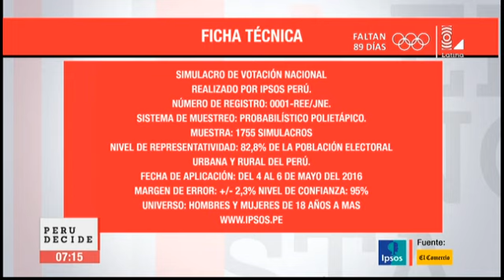Ipsos: Keiko 54,4% y PPK 48,6 % en la segunda vuelta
Keiko Fujimori vencería a su rival Pedro Pablo Kuczynski este 5 de junio.